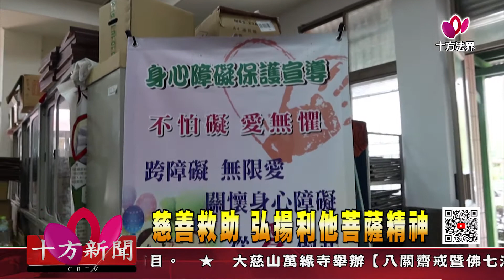十方法界》20201010慈善救助 弘揚利他菩薩精神